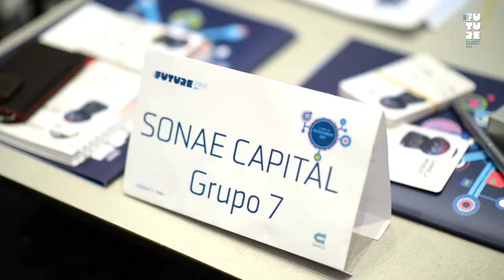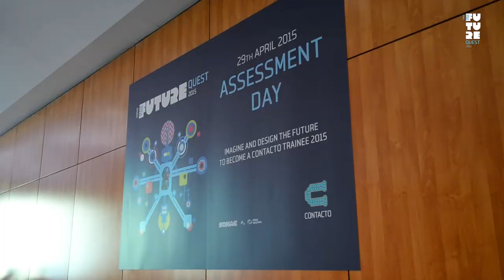Assessment Day - April 29 th, Porto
On April 29, candidates of Contacto Programme joined at Centro de Congressos Alfândega do Porto for a day full of challenges, where they had the chance to work directly and learn with Business Leaders of SONAE. It was a full-day workshop, and the ultimate challenge of these young talents before the selection of 50 finalists. Here's the summary!